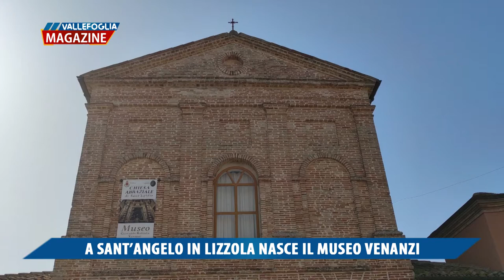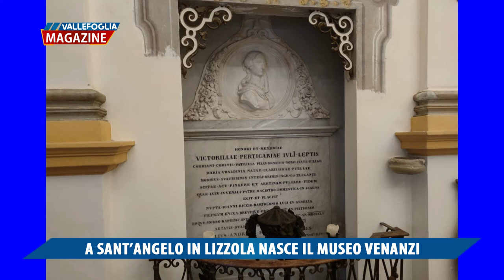A Sant'Angelo in Lizzola nasce il Museo Venanzi